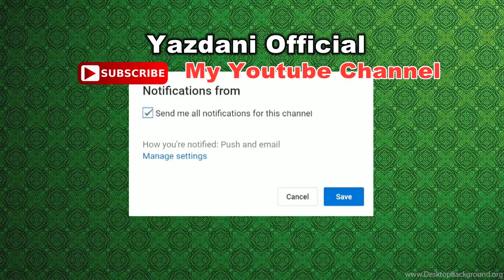Nakion Ki Sail Lag Gai Ajao Jaldi |Molana Qari Haroon Yasir Bagvi Topic Ramzan Ki Baharen 01-04-2022